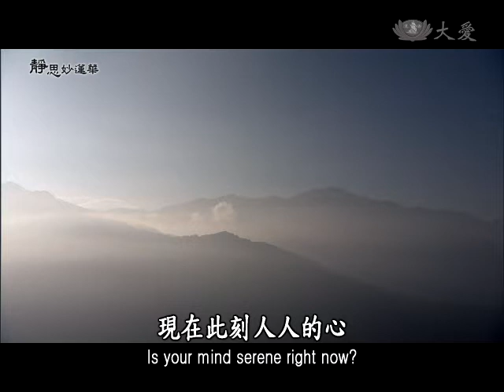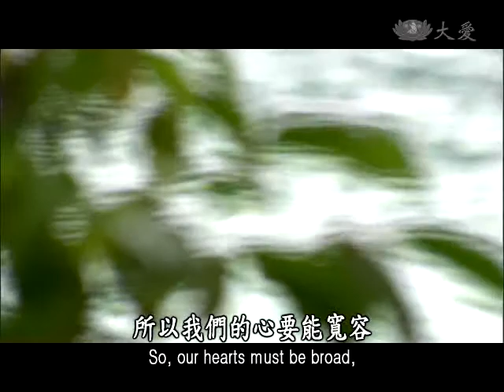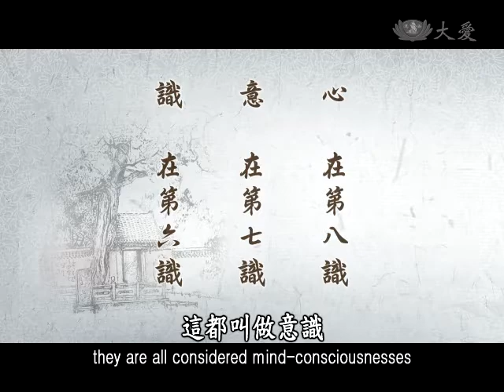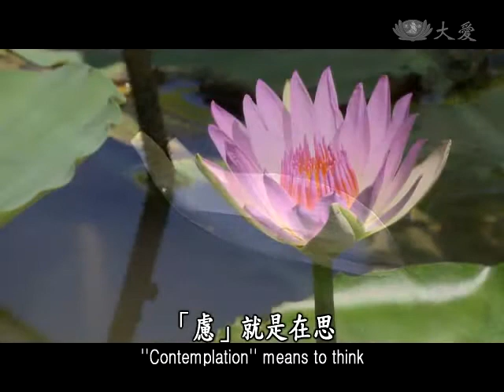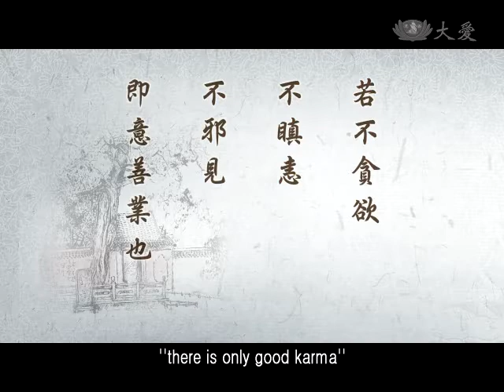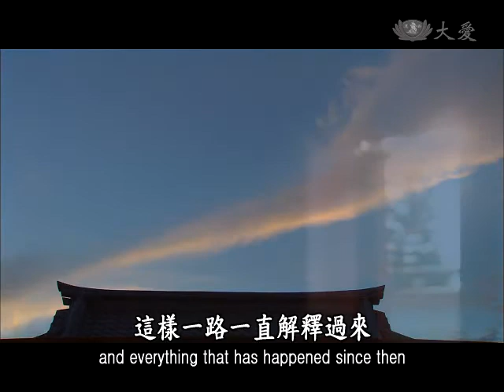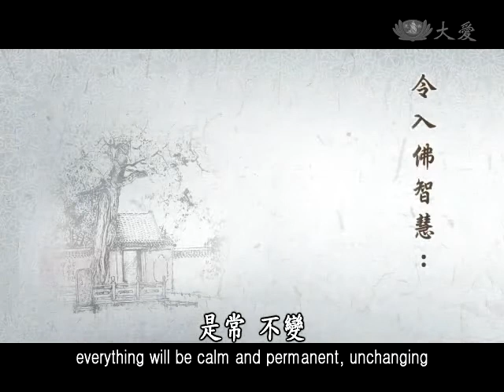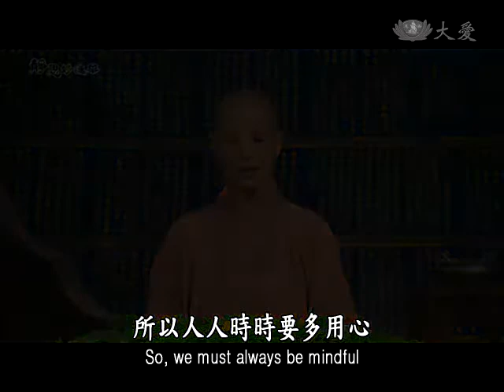2013.10.08 【靜思妙蓮華】寂靜無境 A state of Tranquility and Stillness